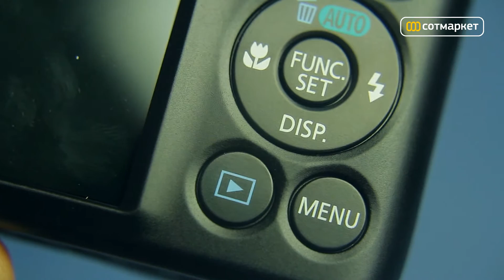Видео обзор Canon PowerShot A1300 от Сотмаркета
Купить фотоаппарат Canon PowerShot A1300 и узнать дополнительную информацию можно на сайте магазина

Компактный цифровой фотоаппарат Canon PowerShot A1300 отлично подойдёт для повседневного использования. Его компактные размеры (95x62x30 мм) и лёгкий вес (174 грамма) позволяют носить его в кармане рубашки или брюк. А мощная матрица на 16 Мп обеспечивает получение снимков отличного качества без лишних усилий. Несомненным преимуществом является и использование батареек типоразмера AA, которые доступны по всему миру. Данная модель, доступная по очень привлекательной цене, это отличный выбор для тех, кто любит делать "случайные" фото.